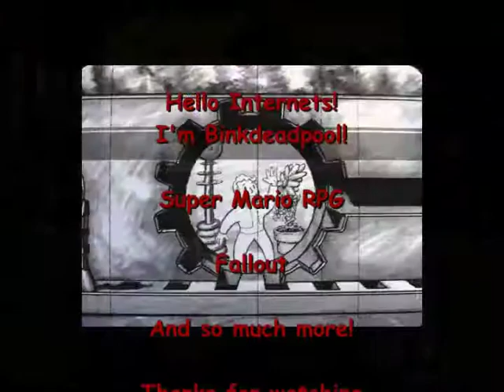Let's Play Minecraft #17 - GTS!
Journey to Bedrock?